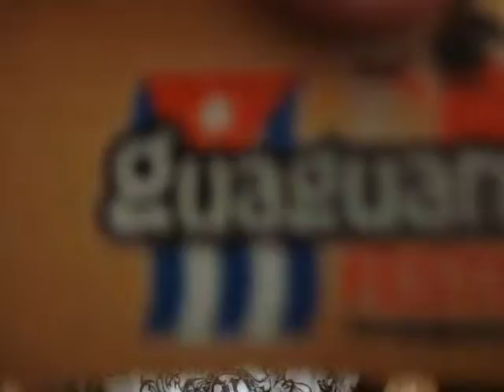Miguel Enriquez_Promo_GuaguancoFestival_2013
Guaguanco Festival Internacional - 2013 "Rumba Beach"
(para J.Camaguey y su team)

Specially for my teacher and friend - Jorge Camaguey Izalguez
(with honor, K.Pliushch and Sergii Antonov)